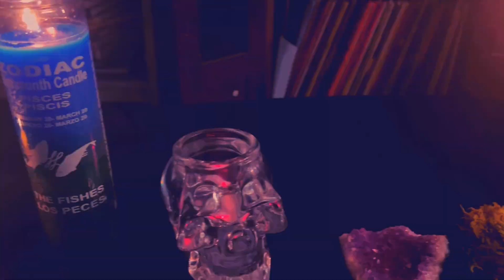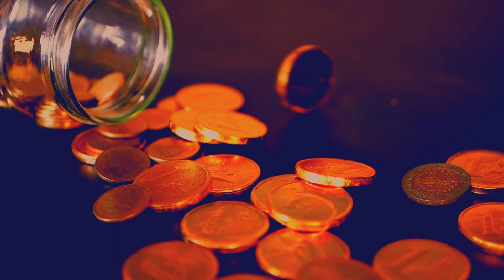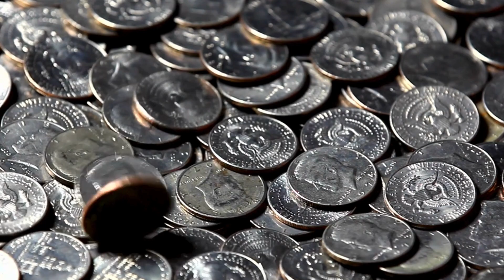piSCeS pennies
live from
the devil's basement

fl studio + audacity + canva

swooncake records
ginger todger
post punk future funk dream noise